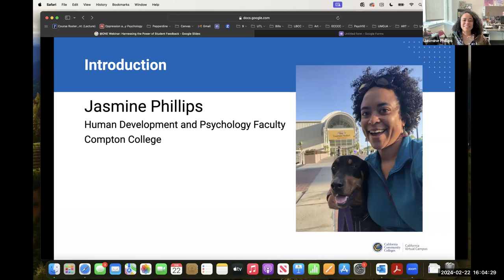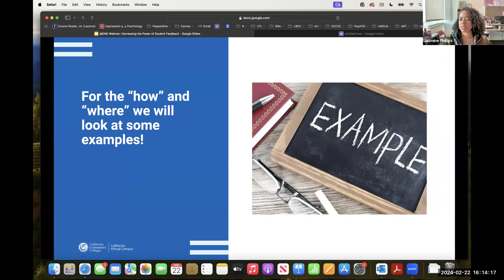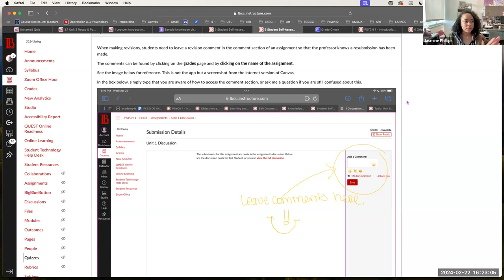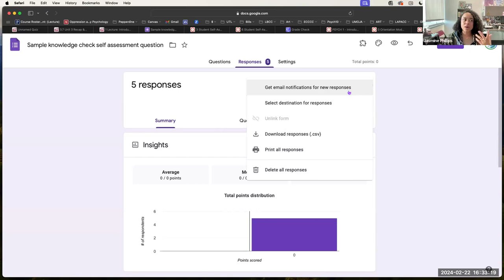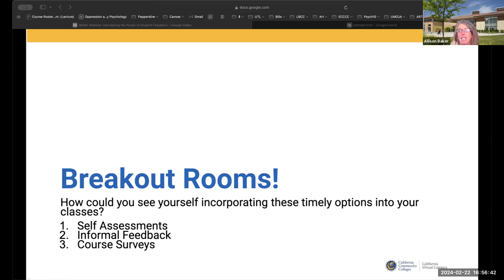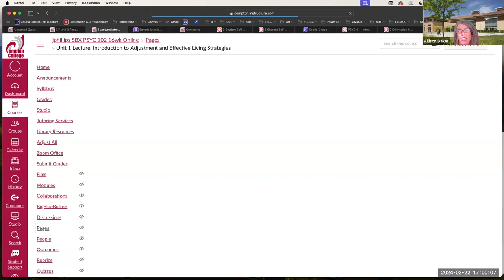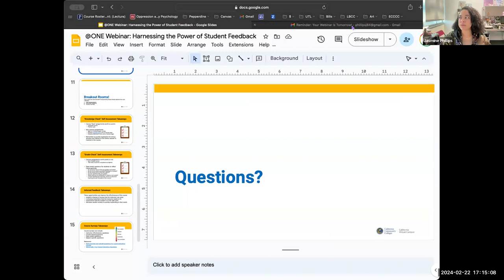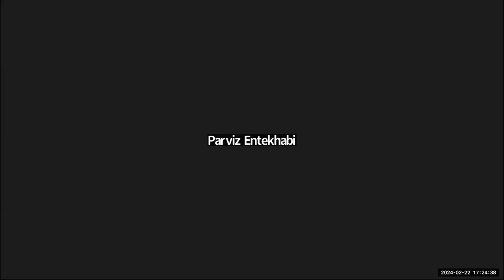Harnessing the Power of Student Feedback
Building a culture of feedback in the online modality is essential for student success. Gathering this valuable information can be done in a few easy ways with some planning and execution. We will look at empowering students through self-assessments, capturing timely informal feedback and designing effective course surveys. Participants will leave the webinar with hands-on strategies that may implement in their online courses.

Presenter: Jasmine Phillips